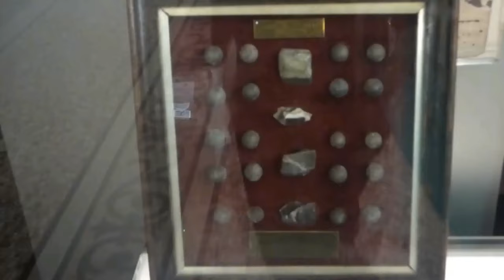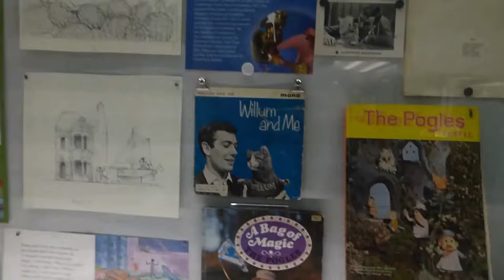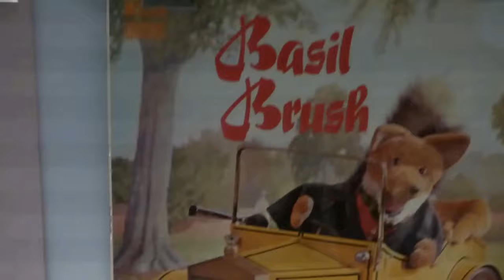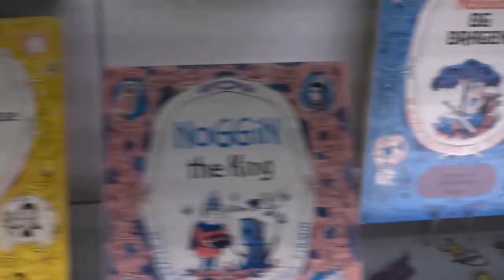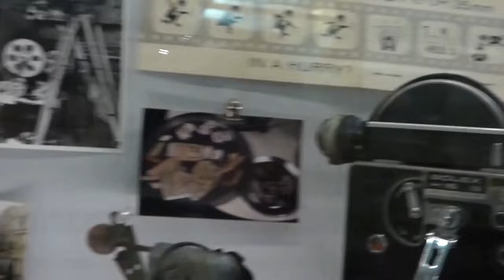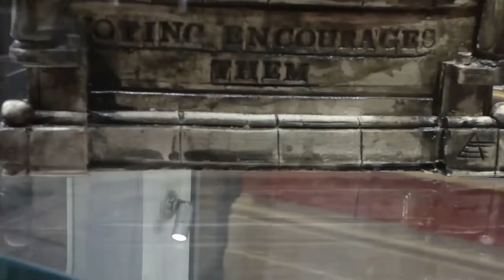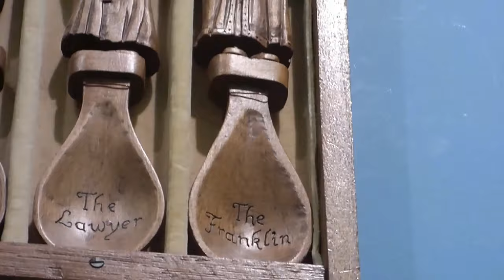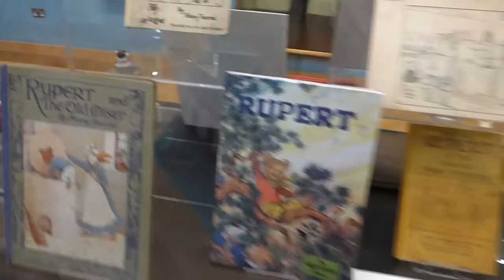Welcome to the museum. The Beaney House of Art & Knowledge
Happy 2022,  what's that? I am a few days early? Well I just couldn't wait, to start on this new adventure, and being new, I thought it would fit as new years special. 😆

With welcome to the museum, I will take you to different museums and art galleries, please enjoy.